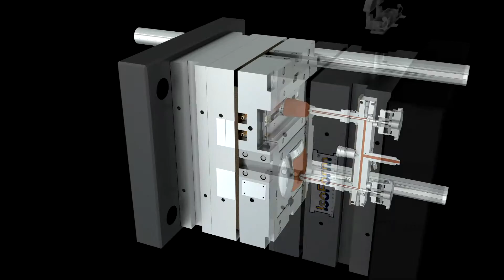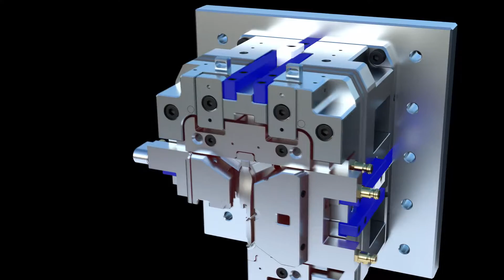Cleveres Werkzeug - guter Film I Konstruktionsbüro Hein I Produktfilm 2016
Das Konstruktionsbüro Hein zählt zu den innovativsten deutschen Anbietern von Werkzeug-Konzepten für die Kunststoffverarbeitung, insbesondere Spritzguß. Mit dem ISOFORM-Konzept hat das Unternehmen einen echten Knüller entwickelt, aber erklären ließ sich das Prinzip bei Präsentationen oder im Internet bisher nur schwer. Darum wurden wir gebeten, einen Film zu produzieren, der genau diesen Job erledigt und die besonderen Eigenschaften dieses Technologie-Konzepts leicht verständlich erklärt. Gesagt  - getan. Sehen Sie selbst.